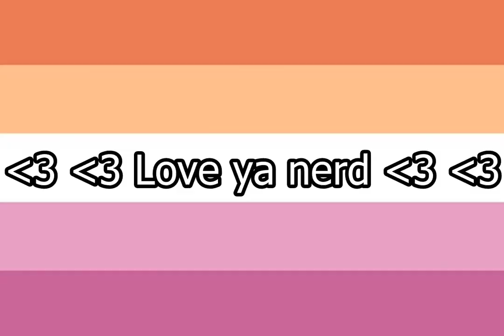(13+) Spaghetti { meme } || Collab with Cutila-Mun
Swiggity Swizza here comes the pizza pizza.

Heyyy so I'm not dead, just been busy and keeping an eye on the COPPA situation. But here's a quick meme with my gf, Cutila. I have nothing else to say on that.

So how about you go sub to Cutila if you like Vocaloid/UTAU covers. Do it nerds.

Love ya nerd!